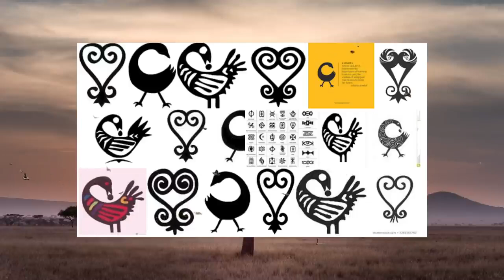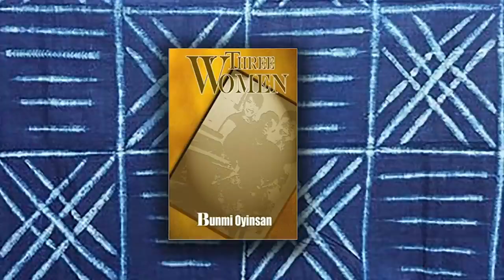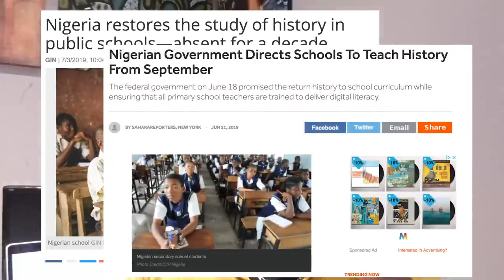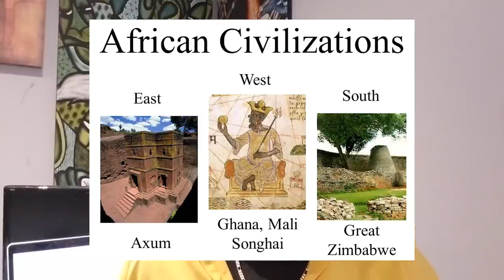"Until the lion learns how to write every story will glorify the hunter" | African History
In this video, I talk about why it is important for us to insist on telling our own stories and how our history has been warped by the West.
How Did Patrice Lumumba Die and Why was he Killed?